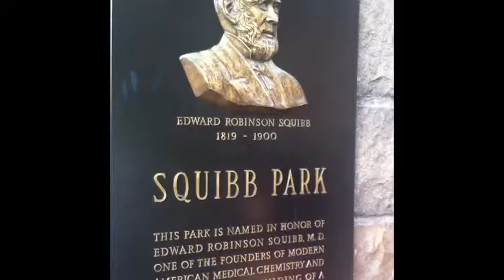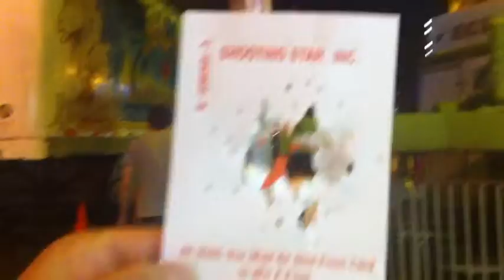Queens Street Fair 2014